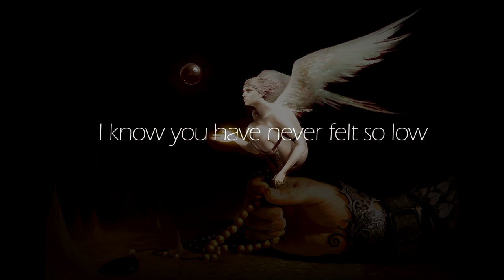Sia - Angel By The Wings (Lyrics)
...Take an angel by the wings, beg her now for anything, beg her now for one more day... Time to tell her everything, ask her for the strength to stay...